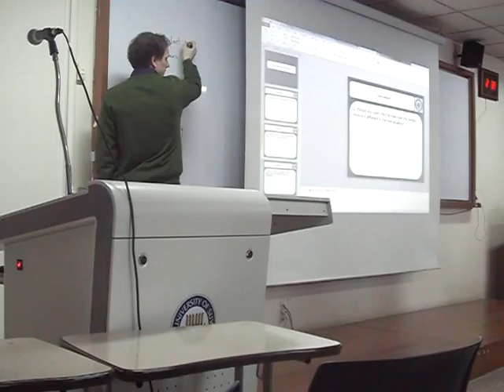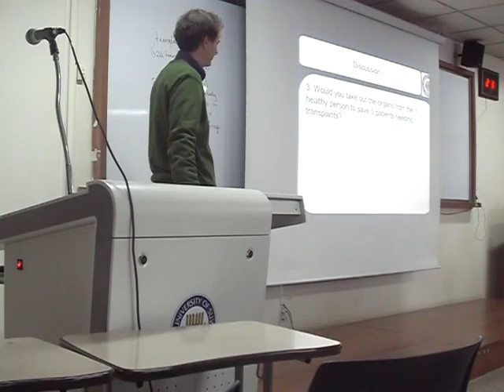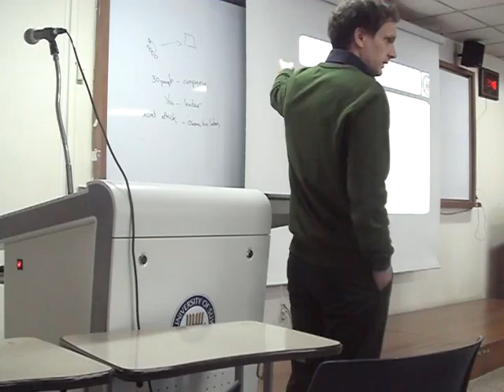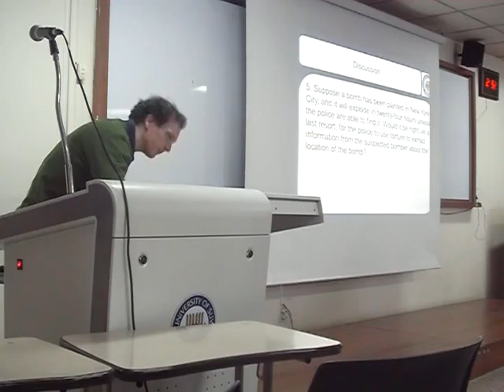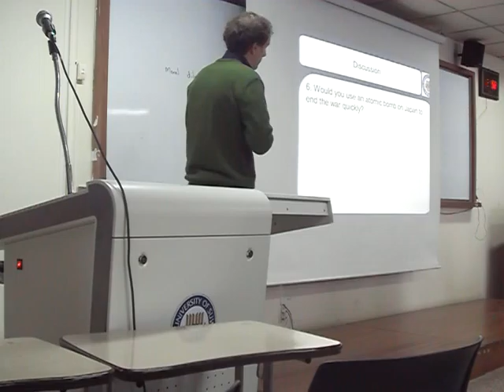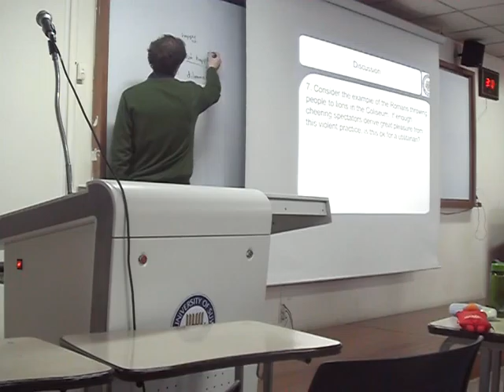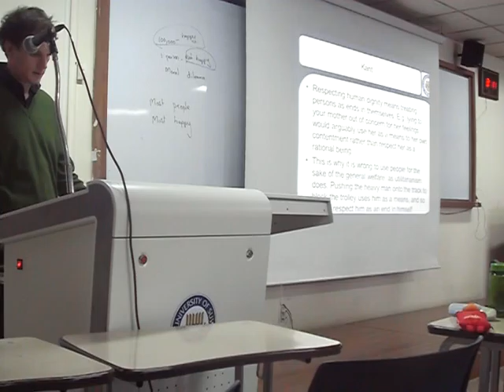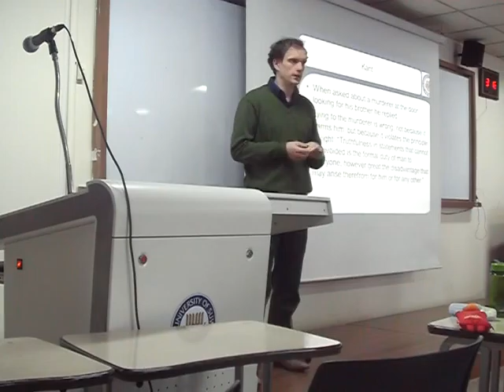12. Business ethics - Moral Philiosopy